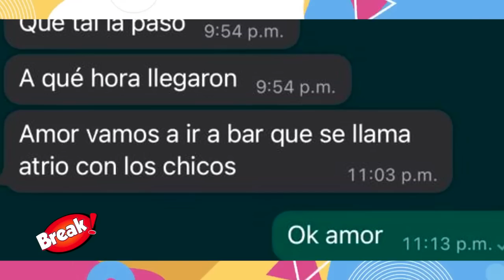ESPOSA DE OREJAS FLORES LE RESPONDE A MAGALY MEDINA CON PRUEBAS TRAS AMPAY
Ana Siucho decidió compartir una conversación con su esposo Edison Flores tras ser ampayado en una juerga con sus amigos.